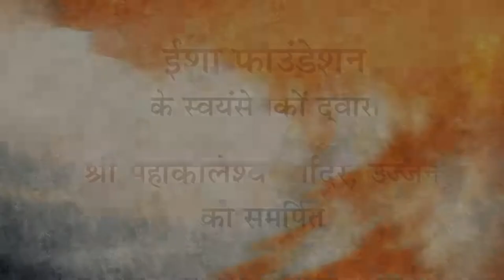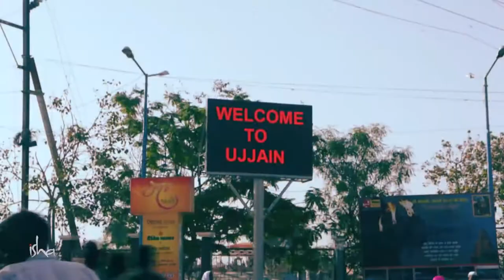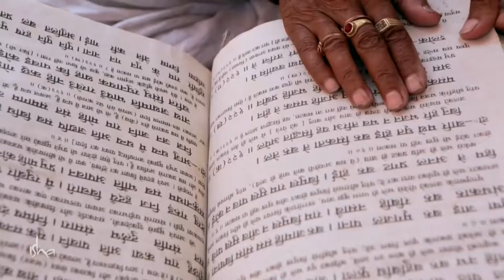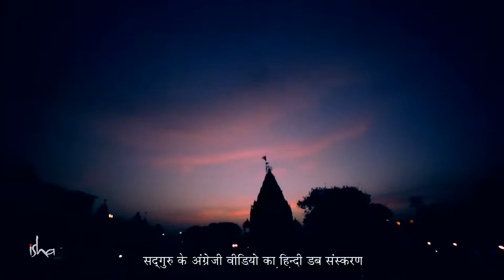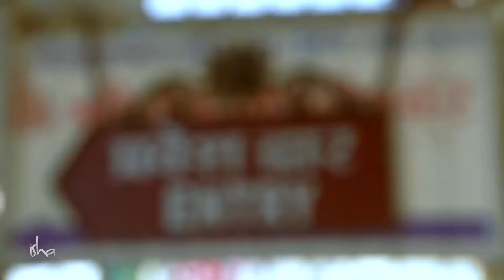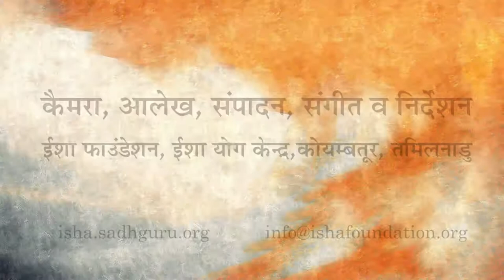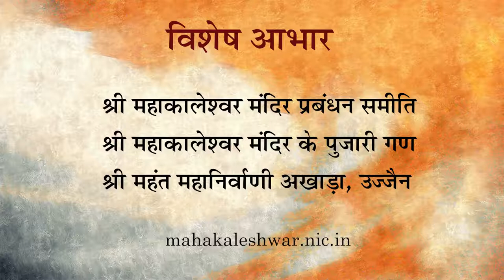महाकालेश्वर मंदिर उज्जैन के अनजाने आयाम | Shemaroo Spiritual Gyan | Sadguru Hindi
उज्जैन के महाकालेश्वर मंदिर के बारे में यह अद्भुत डाक्यूमेंट्री ईशा फाउंडेशन के वॉलंटियर्स द्वारा महाकाल मंदिर को समर्पित है। जानिए उज्जैन मैं महाकाल की भस्म आरती किस तरह से की जाती है और दर्शन कीजिये भगवान शिव के इस महाकाल के रूप का जो सदियों से यहाँ स्थापित है।